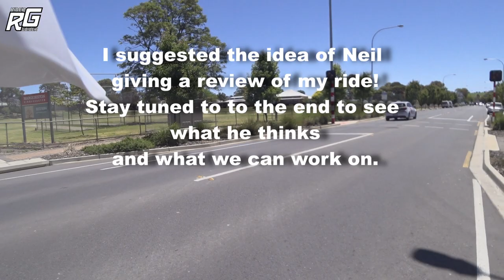MRS RIDER GUIDER'S FIRST SOLO RIDE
SO HERE'S MRS RIDER GUIDER'S FIRST SOLO RIDE, SHE TOOK IT UP ON HERSELF TO DO HER FIRST EVER MOTOVLOG WHILST RIDING OUT ON HER OWN ON HER YAMAHAXT250 ... SHE HAS COME A LONG WAY IN A SHORT TIME, JOIN HER AS SHE COMMENTATES ON WHAT SHE'S DOING AND STAY TUNED FOR A REVIEW FROM ME ON WHAT WENT WELL AND WHERE WE CAN IMPROVE.

Hello and welcome, thanks for visiting the Rider Guider here on YouTube

I'm Neil, the proud owner of a fast evolving 2020 Yamaha T7 Tenere. I've been motorbiking for 37 years & I have a rich history on two wheels!

My channel has a core business of teaching & offering tips on defensive riding, showing riders what to look out for on a ride.  This is for riders of all levels, I show things that bikers with over three decades of experience have used to their benefit.  If you ride a motorbike I guarantee you will benefit from watching my stuff.

I also make content about Adventure Riding, plus I do motorbike related product reviews, chat biking and rave about my Yamaha T7.

Joining me for 2021 is my wife, Chantal who is learning to ride & become an adventure rider on her Yamaha XT250.  Check out the MRS RIDER GUIDER playlist & watch our big plans evolve on the channel.